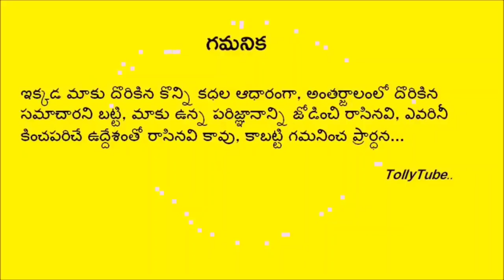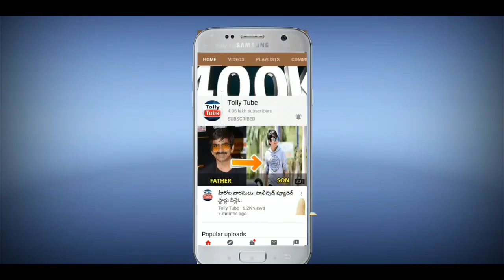పుట్టిన ఇన్నాళ్ళకి తన కొడుకు ఎలా ఉంటాడో అభిమానులకు చూపించిన నాగార్జున హీరోయిన్ ఎవరో తెలుస్తే షాక్!!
పుట్టిన ఇన్నాళ్ళకి తన కొడుకు ఎలా ఉంటాడో అభిమానులకు చూపించిన నాగార్జున హీరోయిన్